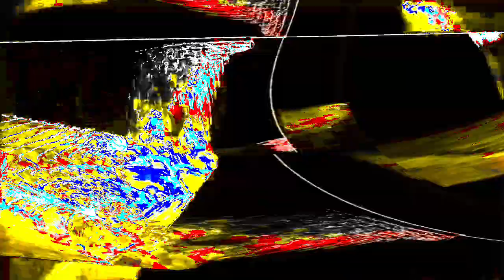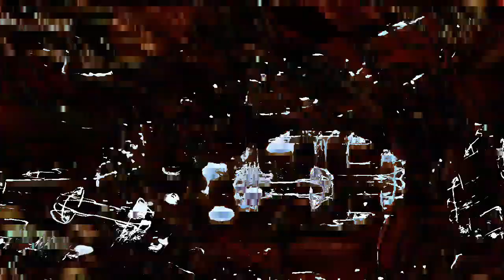[EPILEPSY WARNING] Movie 24 01 17 12h04m07s